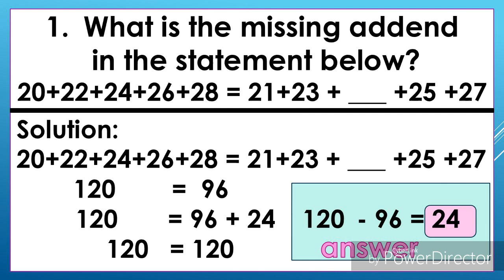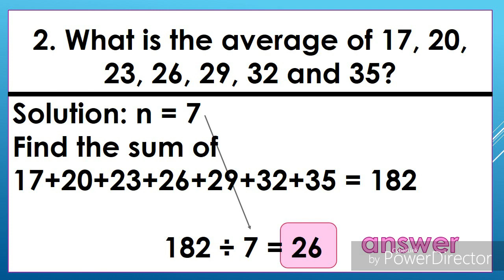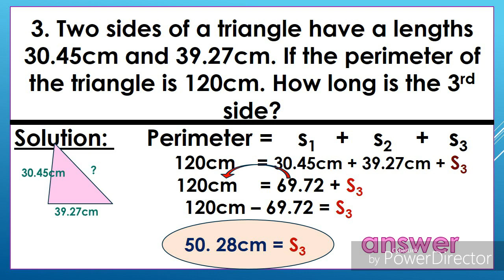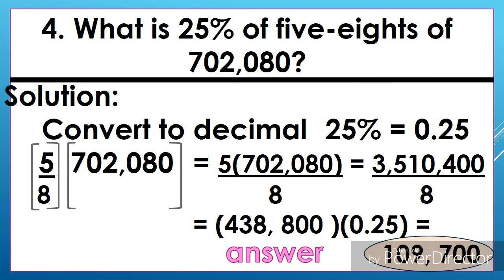MTAP reviewer 2019 : #18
Questions from MTAP reviewer 2019 elimination round. MTAP 2019.